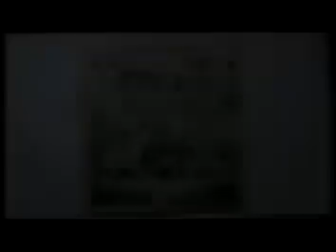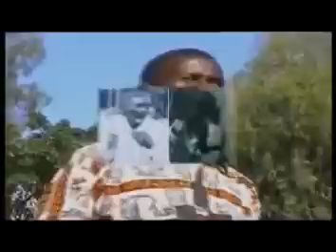IMFURA ZO KU MUGOTE || MUNYANSHOZA DIEUDONNE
IYI NDIRIMBO IJYANYE N'IBIHE BYO KWIBUKA JENOSIDE YAKOREWE ABATUTSI MU RWANDA MU 1994:
IYI NDIRIMBO YITWA IMFURA ZO KU MUGOTE.

ARTIST AND COMPOSER: MUNYANSHOZA DIEUDONNE
MANAGEMENT: MDM.